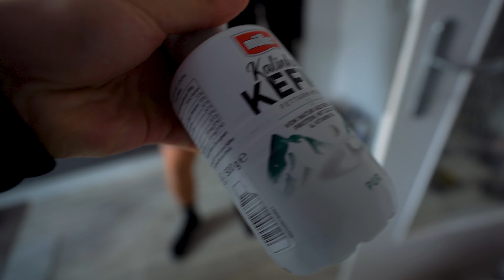Wir machen DIE CHEESEBURGER *gesund vs ungesund*